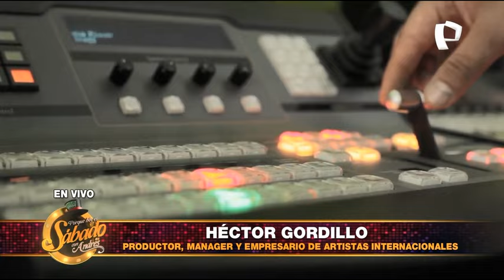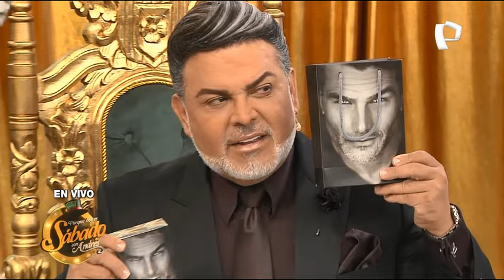Manager Internacional Héctor Gordillo - Porque Hoy es Sábado con Andrés - Sábado 10 de Abril de 2021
Entrevista al Manager Internacional de las máximas estrellas del Continente, Héctor Gordillo - Porque Hoy es Sábado con Andrés / Sábado 10 de Abril de 2021